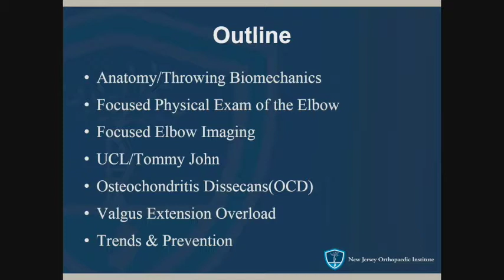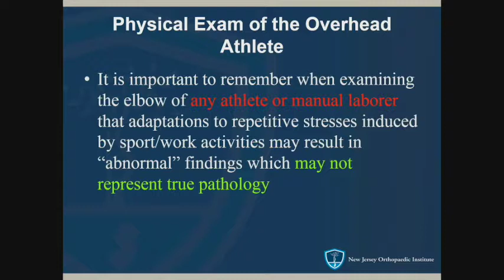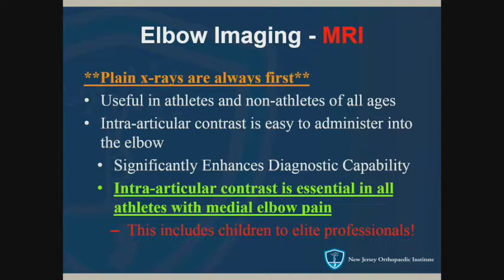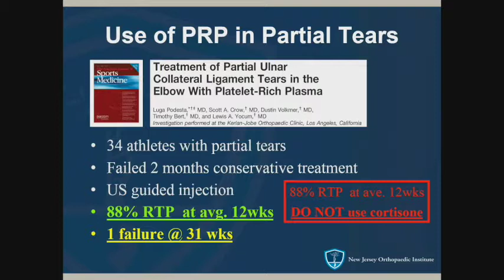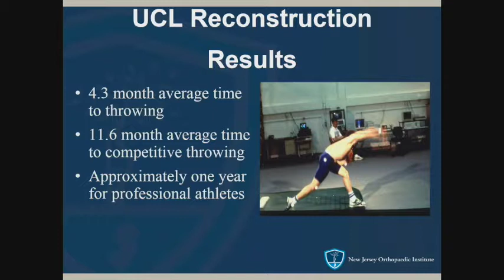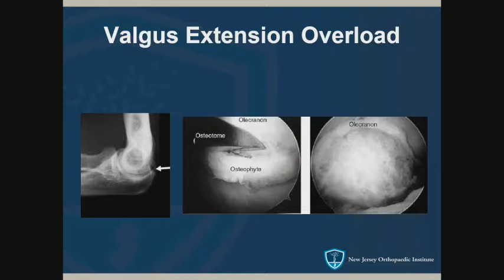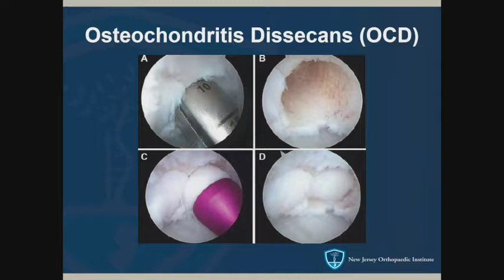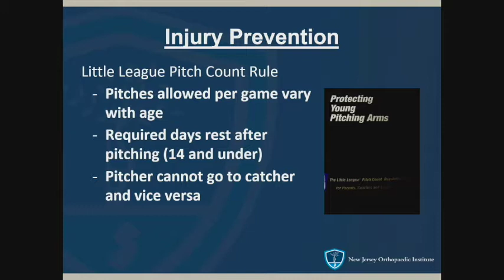Overhead Throwing Athlete: Tommy John Surgery, OCD, Valgus Extension Overload: Andrew Willis MD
At the conclusion of this educational activity, the participants should be able to:
1. Define OCD of the capitellum.
2. Explain nonsurgical management of OCD of the capitellum.
3. Describe surgical treatment of OCD of the elbow.
4. Describe UCL tears of the elbow.
5. Discuss outcomes after surgical treatment of UCL tears.
6. Explain rehabilitation protocols for partial tears of the UCL.
7. Define valgus extension overload.
8. Categorize treatment of valgus extension overload.
9. Discuss fracture management about the elbow